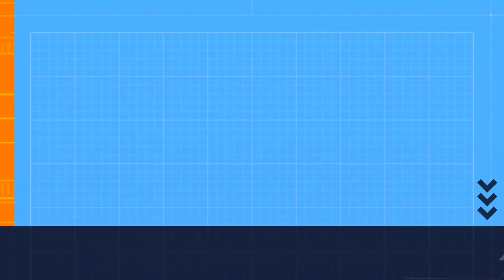PIETRO MENNEA E L'ALIMENTAZIONE SPORTIVA